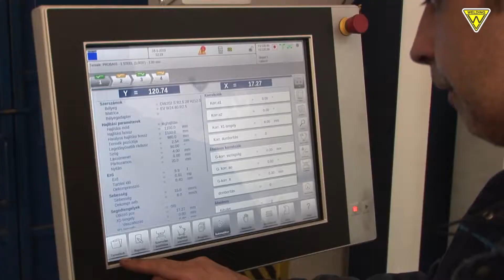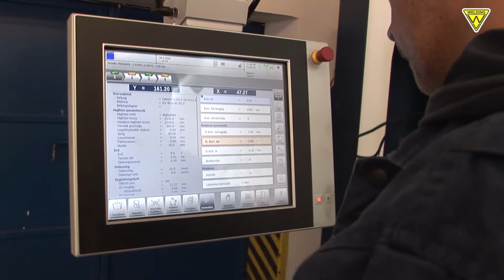TruBend 3100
CNC vezérlésű hajlítógép